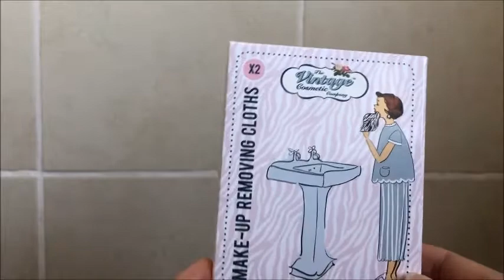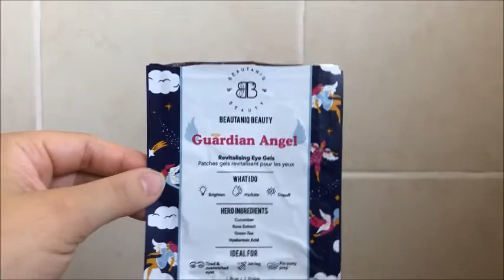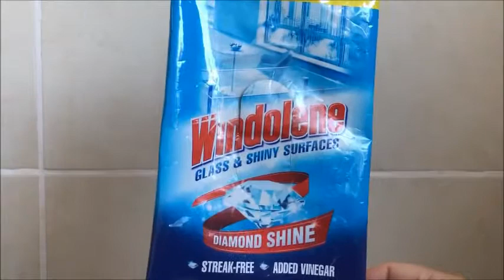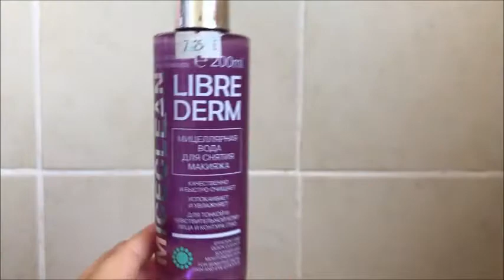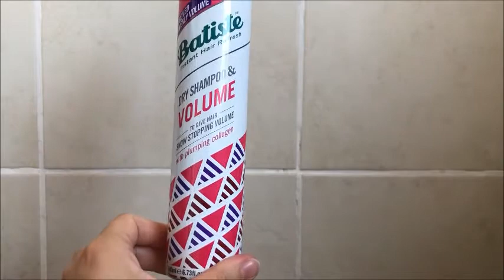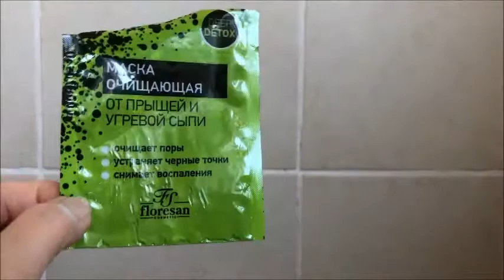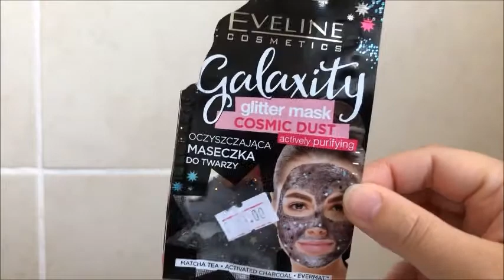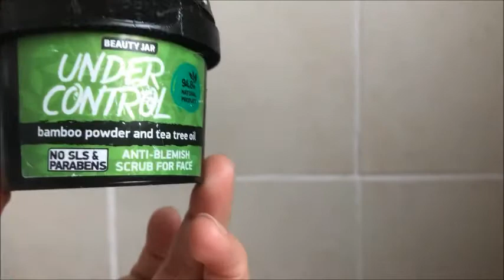пустые баночки за июль 2020